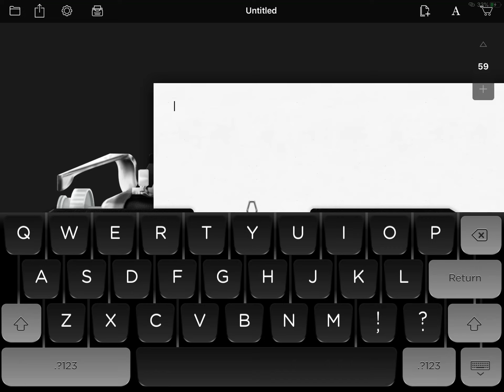Say it right